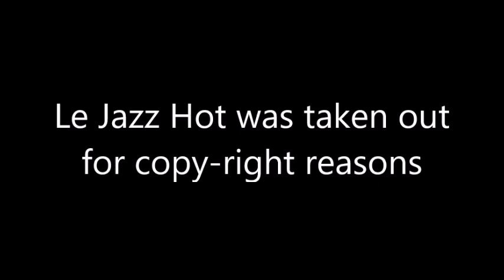Dick Cavett Show 1982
Julie Andrews on the Dick Cavett Show, 25 March 1982